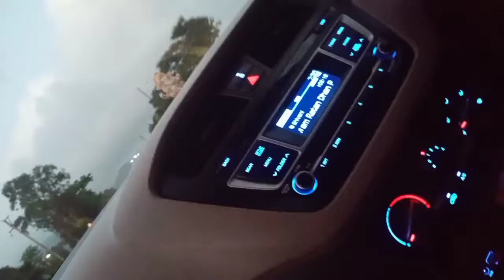After A long Time ...🚘..💙/My Village 🌄/Mother Nature/Shivani Patil/Shorts